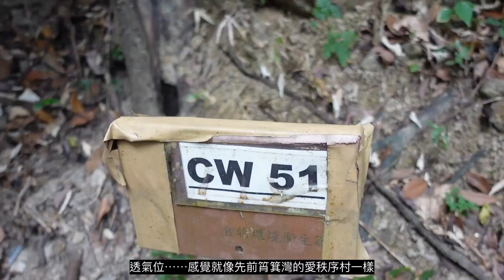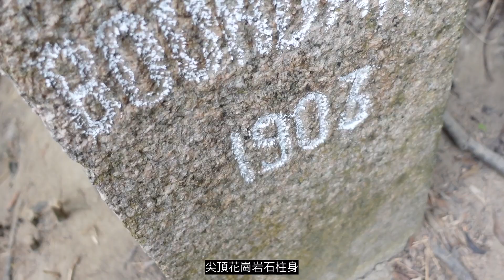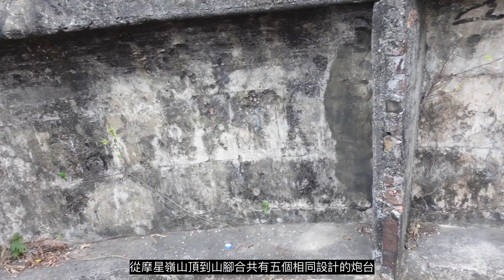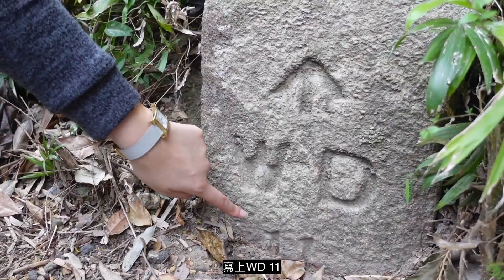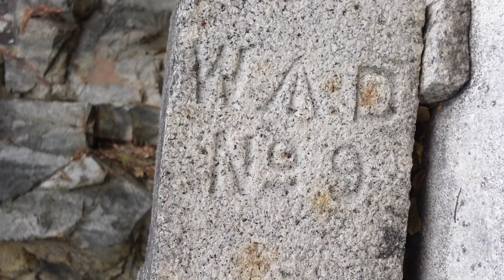尋找香港故事EP 51：【上得山多終遇⋯⋯】摩星嶺乜都有：炮台、軍營、還有~（膽小者跳過中段）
這時代，舊的東西在崩壞，新的在滋長中。（張愛玲）
希望將來歷史被消散殆盡後，下一代能在影片中，找到一點點香港成長的故事。
第一次上摩星嶺山，這裡的歷史比西灣山來到轟烈，沿途也有不少軍人殘存下來的生活痕跡。
摩星嶺的軍事要塞在1912年全部​建成，由營房、五個炮台、指揮總部及多座瞭望台與掩蔽體組成​，並取代位於龍虎山的松林炮台。1941年12月，香港保衛戰爆發，由於日軍在香港島東北岸登岸，摩星嶺要塞遂成為支援香港島東部及中部的主要火力。12月16日，位於山頂的指揮總部被炸毀，於12月25日守軍將殘餘設施炸毀後才放棄要塞。（資料來源︰《香港戰地指南》）